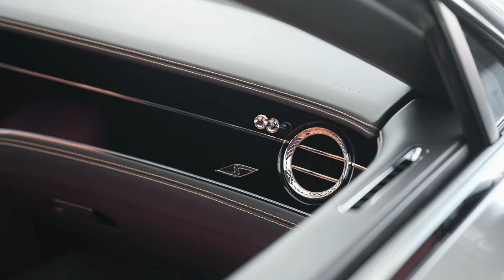Cambrian Grey on Mandarin 2024 Bentley Flying Spur V8S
Exclusive Automotive Group, the nation's most trusted Aston Martin, Bentley, Karma, Koenigsegg and Pre-Owned sales center, presents this New 2024 Bentley Flying Spur S V8

This 2024 Bentley Flying Spur S V8 has 35 miles and comes in a Cambrian Grey on Mandarin color combination.

UPGRADED EQUIPMENT:
Self Leveling Wheel Badge - by Mulliner ($635)
Panoramic Sunroof w Blinds and Mirrors ($3,575)
LED Welcome Lamps-DP Overmats F/R ($1,820)
Touring/Colour/Mood Lighting Specs ($14,680)
Heated WS-Hide Headlining-Sports Pedals ($2,600)
Mulliner-M1 Colour Split ($12,020)
Naim for Bentley ($9,425)
Diamond Knurling ($3,145)
Chrome Pinstripe-Fascia-Door Waistrails ($1,745)
Contrast Stitching ($2,760)
Leather Spec w Precision Dia Quilting ($8,640)
Standard Brakes with Black Calipers ($1,795)
Illuminated Flying B Hood Mascot-Black ($5,210)
Bentley Rotating Display ($6,820)
22" 10 Spk Sports Wheel - Black Painted ($3,810)
Extended Range - Solid and Metallic ($7,870)
Paint Protection ($3,975)
Styling Specification ($13,865)
Mulliner Colour Specification ($2,885)